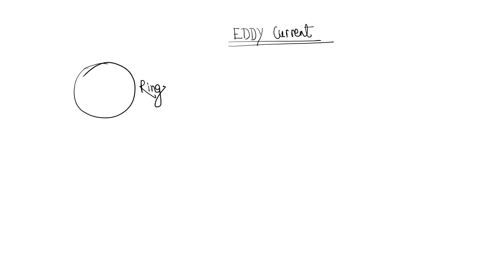EMI-14 | Eddy Current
jee neet TS Sir questions on LC Oscillations, Eddy Currents